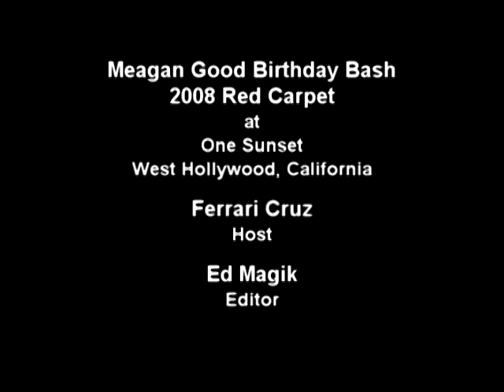Marcus Paulk Interview at Meagan Good Birthday Bash